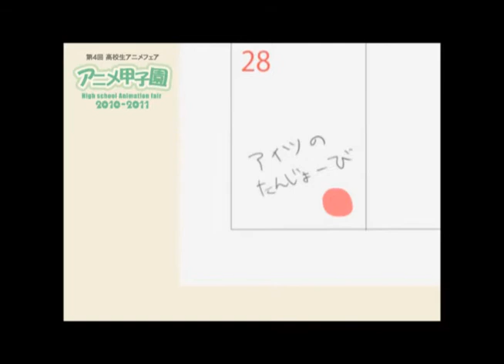アニメ甲子園2010-2011 自主制作アニメ「ゲーム」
アニメ甲子園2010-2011 オリジナルアニメーション部門作品「ゲーム」093